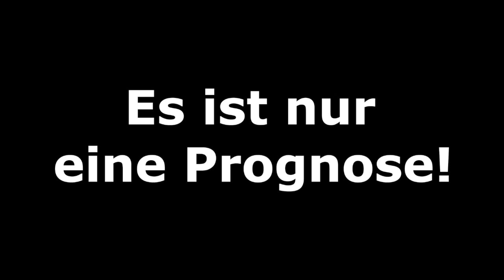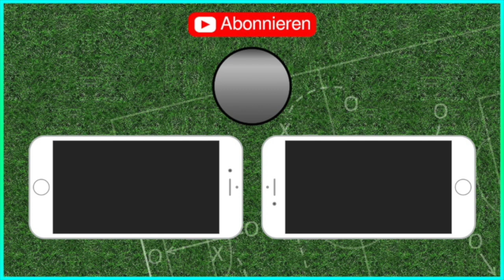FIFA 19: KW 28.1 - Freundschaftsspiele l Fifa Prognose 2019 [Deutsch HD]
Chemnitzer FC - Alanyaspor
SV Werder Bremen - SV Darmstadt 98
TSG 1899 Hoffenheim - Eintracht Braunschweig
Hamburger SV - Huddersfield Town
FC Basel - VfB Stuttgart
Rapid Wien - 1.FC Nürnberg

Meine CPU-Einstellungen: In dieser Reihenfolge:
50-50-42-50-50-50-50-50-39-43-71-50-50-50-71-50